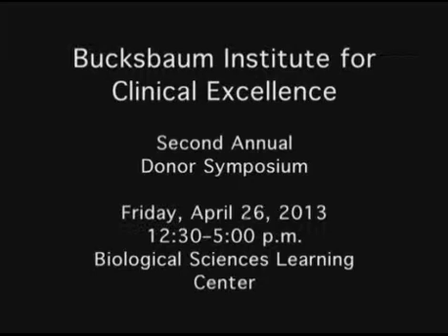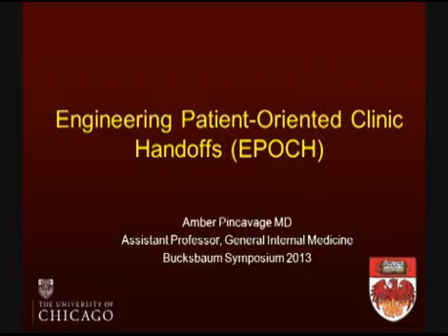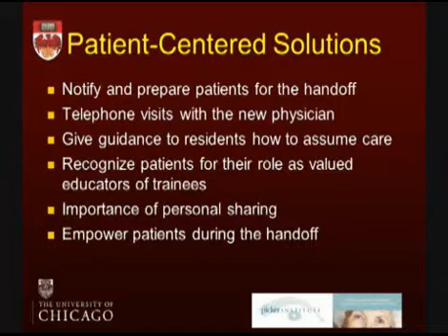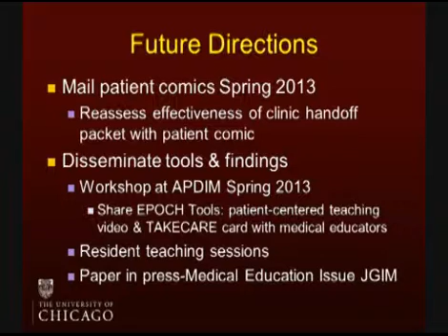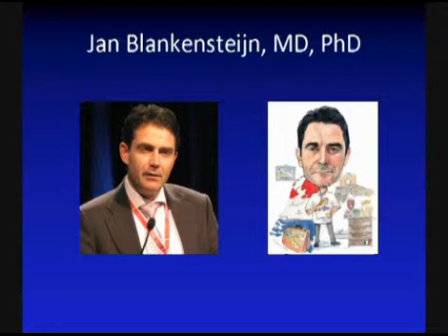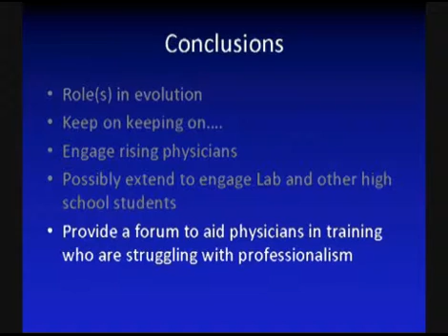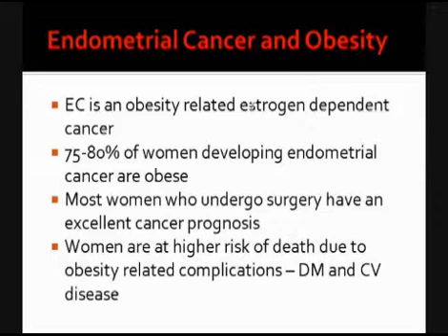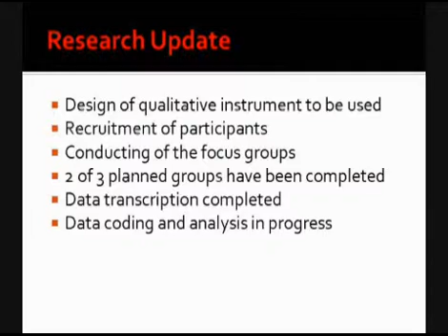2013 Symposium -- Master Clinician & Junior Faculty Research Presentations